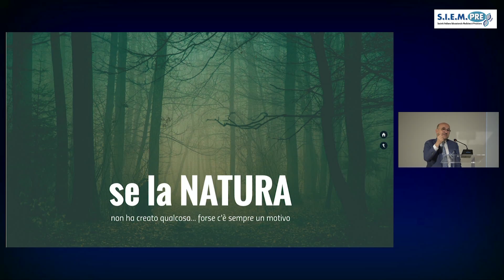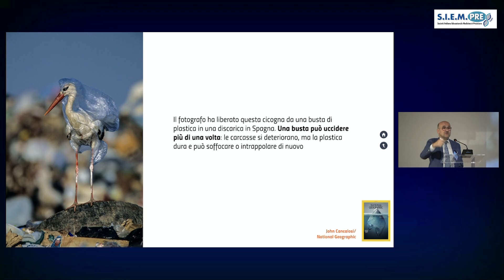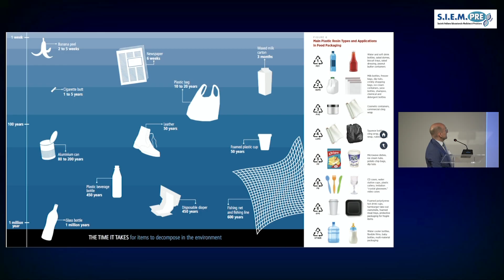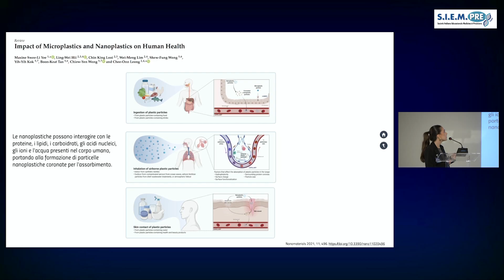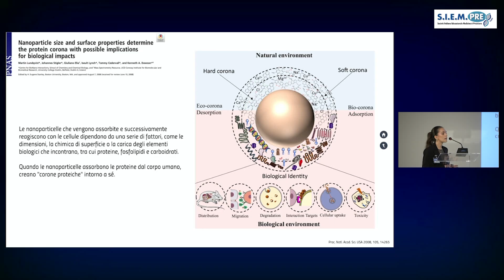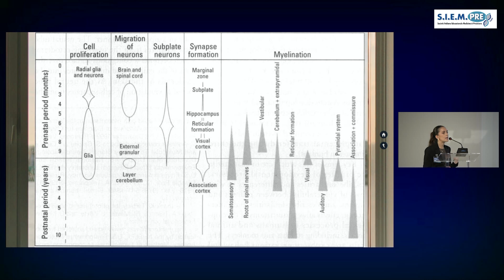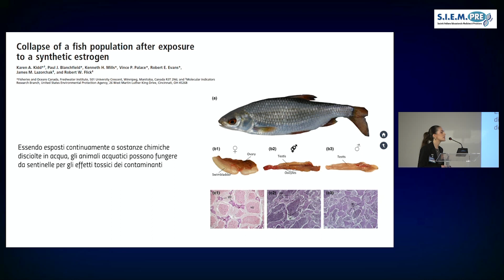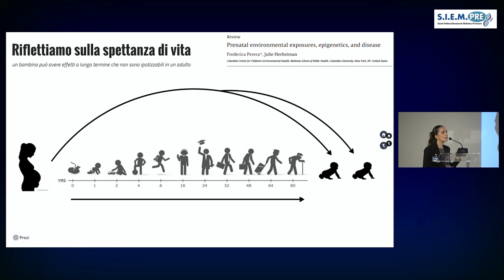Relazione Francavilla - Masellis